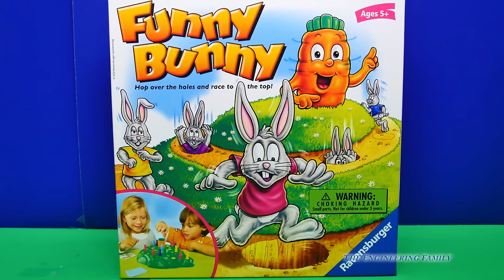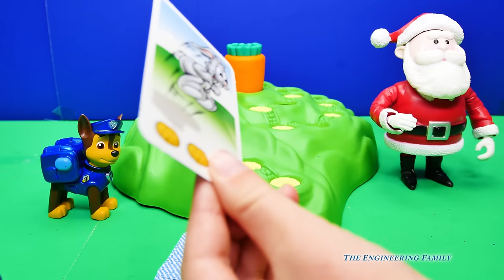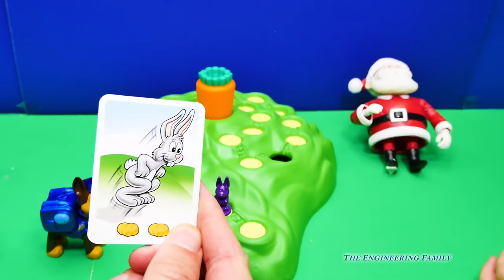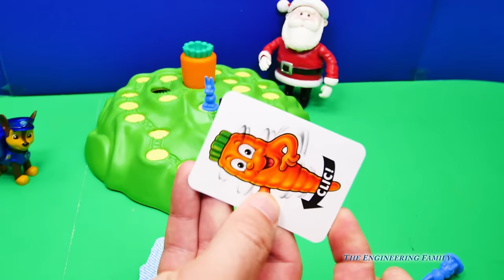Playing the Funny Bunny Game with Paw Patrol vs Santa Claus Toys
We love Funny Bunny!

In this The Engineering Family YouTube video toy review watch as The Assistant and Mr. Engineer from The Engineering Family unbox and review the Funny Bunny game! Watch as Chase from Paw Patrol and Santa Claus help show you what this awesome game is all about!

We are The Engineering Family, a family of educators working to show you how to make learning fun and engaging through toy unboxings, toy reviews, and original series designed to give insight into imaginative play within your family. With Mr. Engineer as an experienced engineer with a love of exploring new things, Mrs. Engineer an award winning teacher with a math and counseling focus, and their daughter The Assistant you can think of The Engineering channel as your imagination station. You can think of The Engineering Family channel as a Funbrain meets YouTube.

Check out the Adventures of The Assistant and Wiggles! It is our animated series featuring the Assistant, her Dog Wiggles, and science experiments!